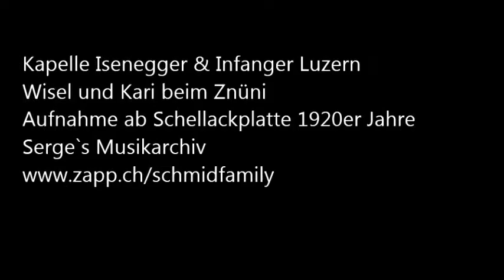Kapelle Isenegger Infanger Luzern 2